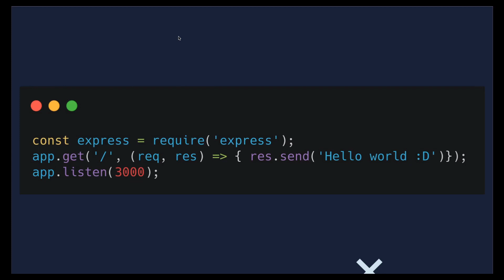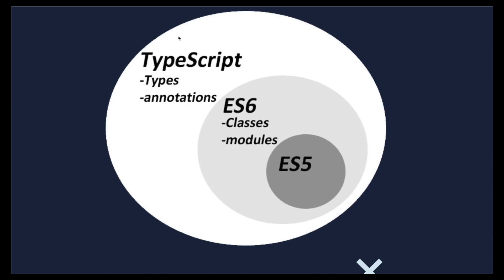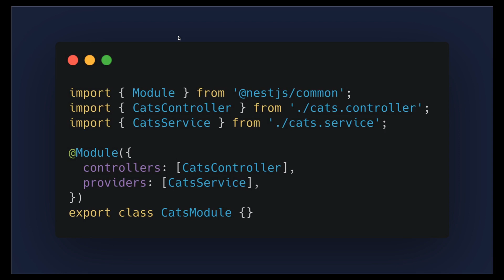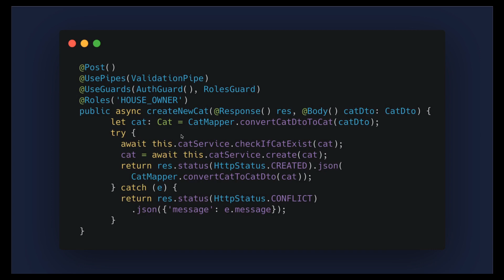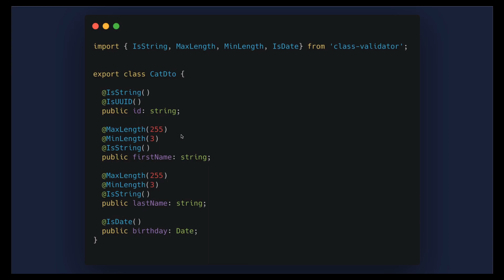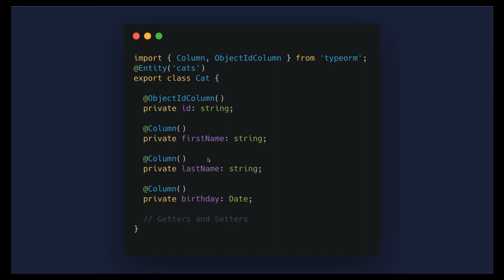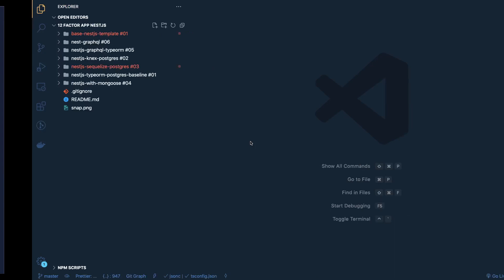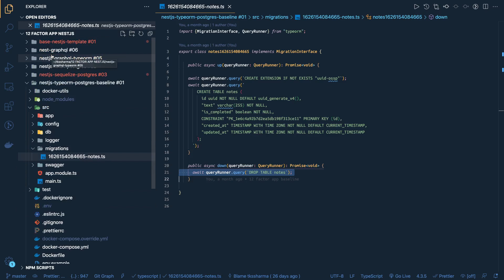Why should we use Nest JS for microservices #07